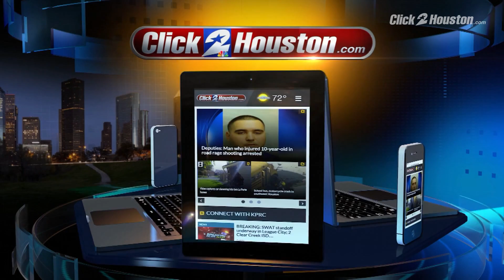5 a.m. News Briefing for Jan. 29, 2018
5amheadlines12918